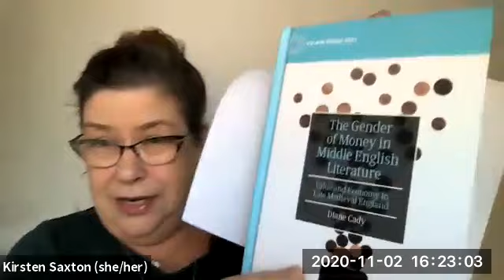Mills Professor Diane Cady discusses Gender and Money in English Literature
Graciously provided by the Mills College Provost's Office.

Please enjoy this recording of Frederick A. Rice Professor of English Diane Cady's academic book salon, in which she reads from her latest publication, The Gender of Money in Middle English Literature: Value and Economy in Late Medieval England. Professor Cady read from the section entitled, "Making America Great Again—The Gender of Money," and received academic responses from Professors Ajuan Mance and Kirsten Saxton '90.